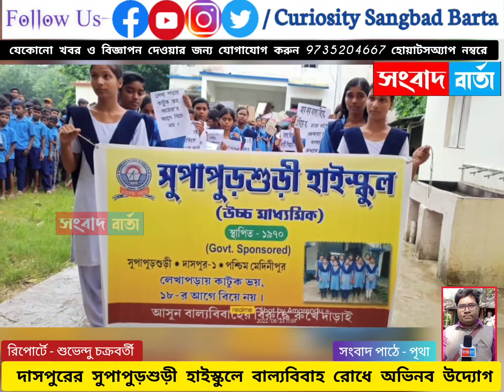দাসপুরের সুপাপুড়শুড়ী হাইস্কুলে বাল্যবিবাহ রোধে অভিনব উদ্যোগ